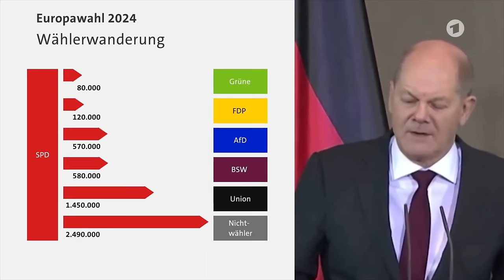Niemand glaubt Olaf Scholz: Ampel-Wähler misstrauen der Regierung! Linksflucht statt Rechtsruck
Umfrage: Mehrheit vertraut Regierung nicht.